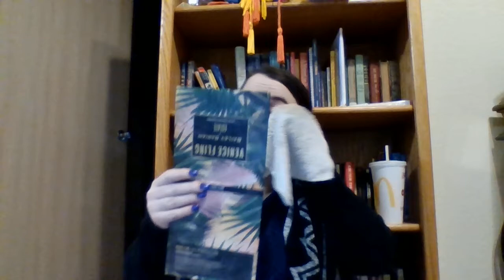ADHD Gremlin Stories: That time I chased a mouse around my Classroom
How is the five-foot teacher the bravest person in the room?